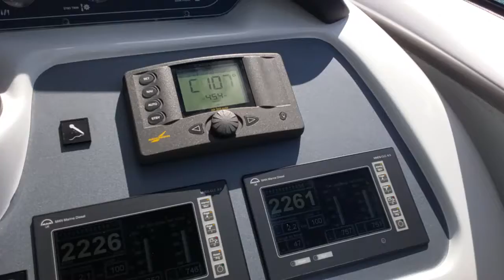Baia 55 Aqua cruising at 45 knots